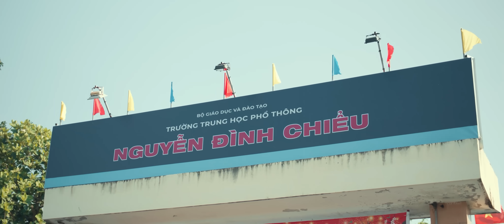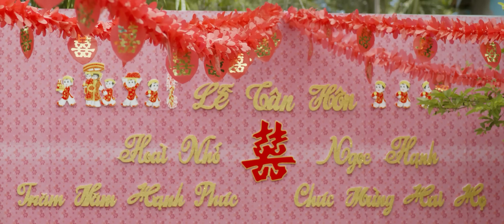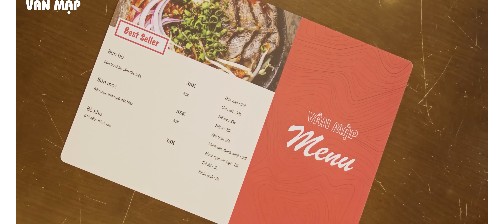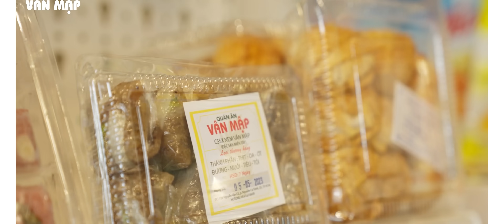TẬP CUỐI | GHE BẸO GHẸO AI? [MẾN 2] | FULL 4K | Võ Đăng Khoa, NSND Kim Xuân, Hoài Linh, Anh Tú,...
Series Sitcom Ghe Bẹo Ghẹo Ai 2 vừa là tiền truyện vừa là hậu truyện của Ghe Bẹo Ghẹo Ai. Phim bắt đầu khi Mến (Võ Đăng Khoa) còn là một học sinh trung học. Cậu luôn ra tay bảo vệ bạn bè thuộc cộng đồng LGBT khỏi Bình Anh (Anh Tú) – một học sinh có mẹ là giáo viên nên hay bắt nạt bạn bè. Trên thực tế, Mến tỏ ra mạnh mẽ để che giấu giới tính thật của mình cùng tình cảm với cậu bạn thân tên Nhớ (Phạm Hoàng Nguyên).

Biến cố ập đến khi cha dượng của Mến là Tư Chơn (Quốc Cường) đánh bài thua hàng chục triệu đồng. Gã bắt mẹ cậu là Nhạn (Ngân Quỳnh) phải đưa tiền trả nợ. Vì bảo vệ mẹ nên Mến mâu thuẫn với Tư Chơn và bị gã tìm cách đuổi khỏi nhà. Dưới sự ủng hộ của Má Bảy (Hoài Linh), Mến quyết định sống thật với giới tính và trở thành vợ của Nhớ. 12 năm sau, cuộc đời cô một lần nữa đối mặt với bi kịch khi Nhớ ngoại tình với người phụ nữ khác.

Cám ơn tất cả mọi người đã ủng hộ Khoa trong suốt thời gian vừa qua!

©️ Mọi nội dung thuộc quyền sở hữu của Võ Đăng Khoa đề nghị không được re-up dưới mọi hình thức.